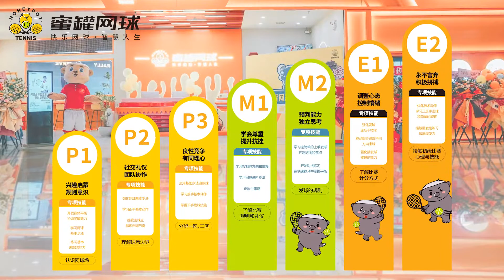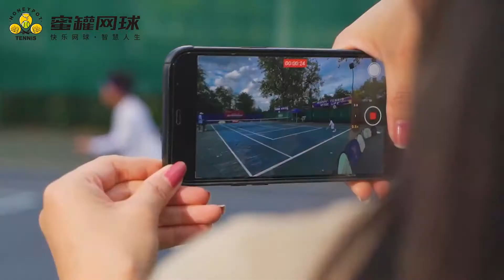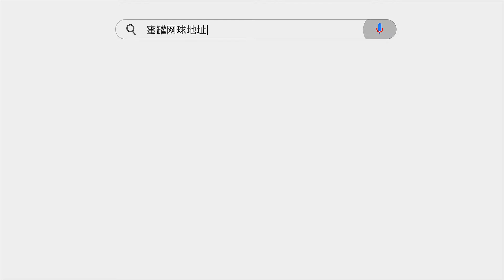Honeypot | Kids Tennis Education Brand From China,Wuhan